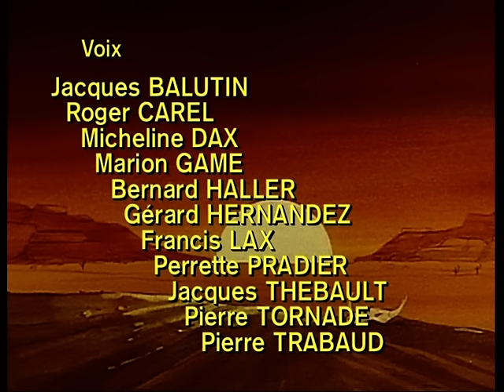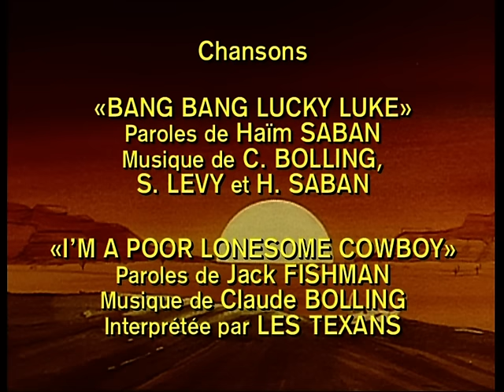LUCKY LUKE - EP04 - La diligence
La Wells Fargo passe toujours ! Enfin…elle passe surtout son temps à être attaquée… son or attire tous les bandits de la région !